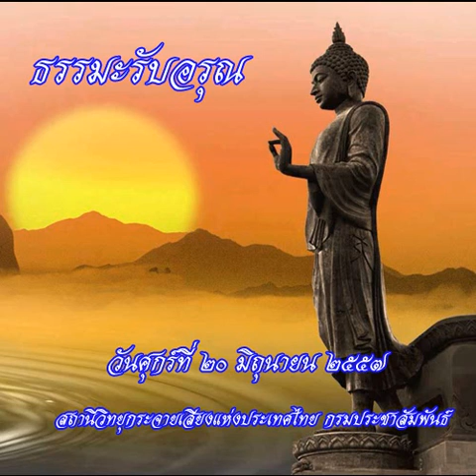ธรรมะรับอรุณ20มิย57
รายการธรรมะรับอรุณ ออกอากาศวันที่ 20 มิถุนายน 2557